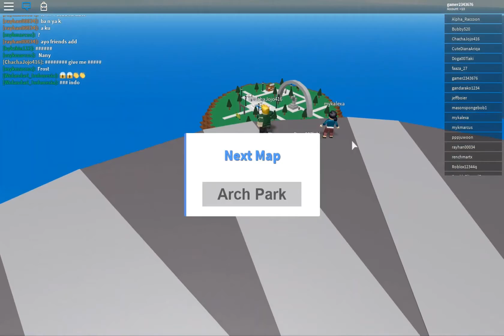FLY GLITCHES AND TORNADOS! (Natural Disaster Survival #3)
There are tornados, sandstorms, blizzards... but FLY GLITCHES!?